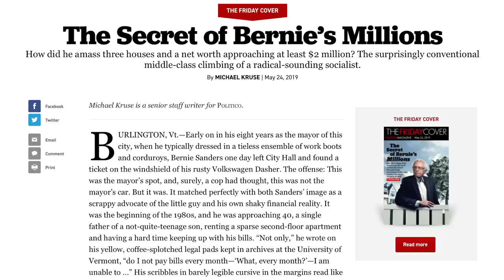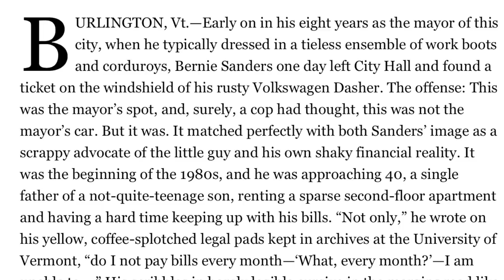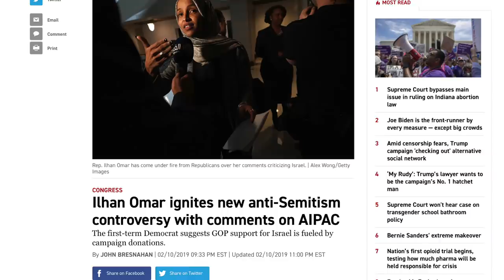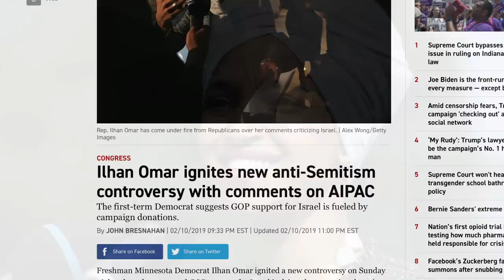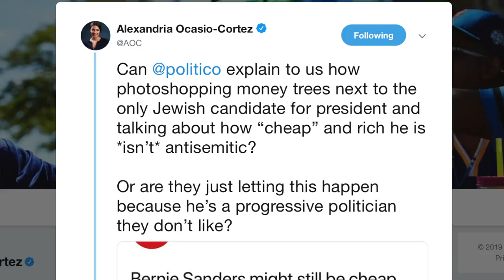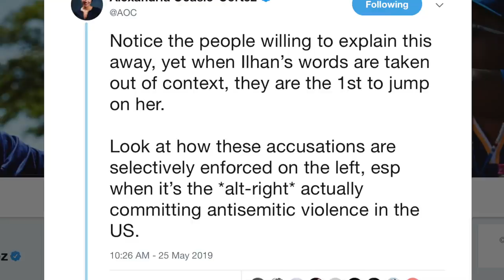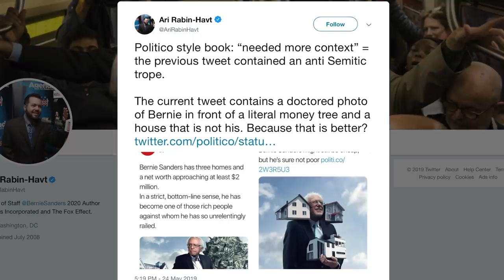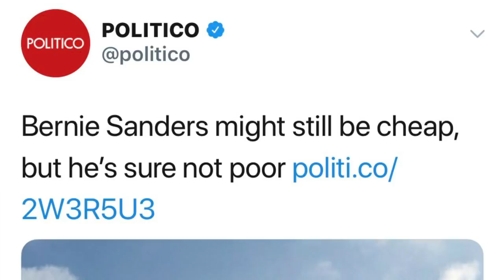Ocasio-Cortez Defends Bernie Sanders After Politico Needlessly Bashes Him